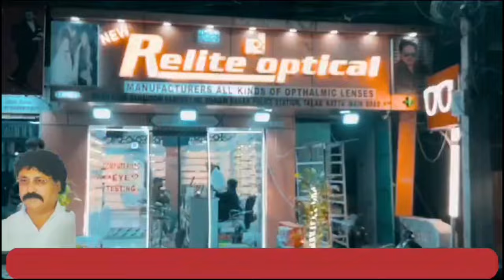Ghair Abad Masjidon K Talluq Se Waqf Board Me Ki Gayi Ek Meeting | 7h Tv News